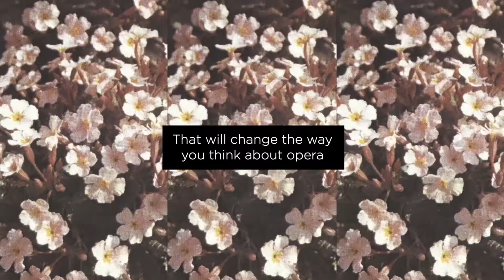Trailer: 8bit – a series of eight free experimental opera experiences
The Royal Opera embraces the digital stage in a series of eight newly-commissioned experimental experiences.

8bit – eight short ‘bits’ of digital opera – brings together some of the most innovative contemporary artists in five short films, two audio performances and a web browser experiment, all of which can be enjoyed from your own home. Expect well-loved repertory in ways you have never experienced before, as well as world premieres of new short works.

We welcome back Katie Mitchell, who leads a new film collaboration with Grant Gee and Anna Meredith, alongside new video pieces from Akhila Krishnan and Anna Morrissey, who collaborates with Royal Ballet dancers. Rakhi Singh, Patrick Eakin Young, André de Ridder, Katherine Manley, Elayce Ismail and Dumbworld make their Royal Opera House debuts.

The 8bit experience is available to watch from 30 April on the Royal Opera House's social media channels: YouTube, Facebook and Instagram.